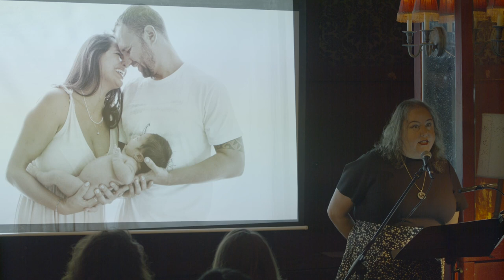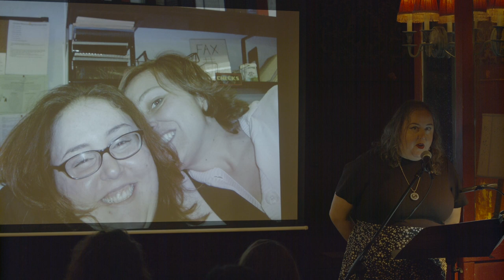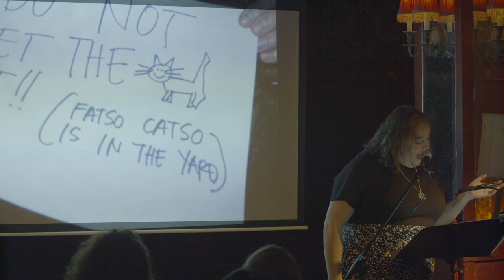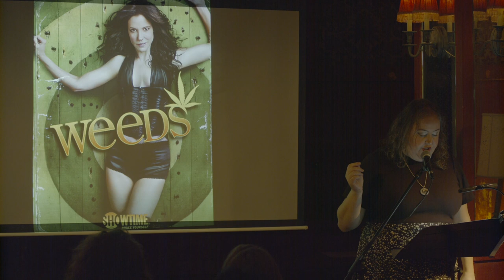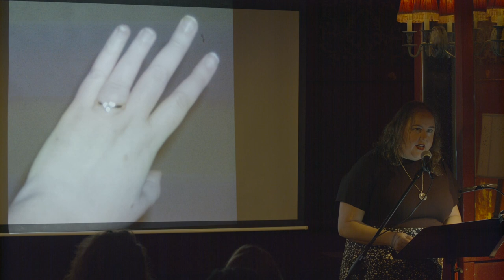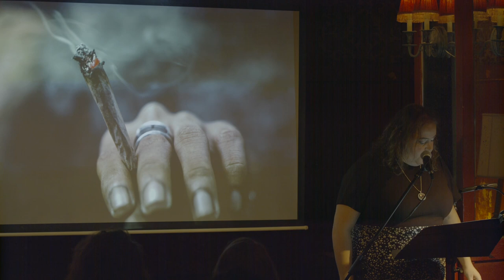Reina Abrevaya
Performances from the April 2023 VAMP Storytelling Showcase, "Just Deserts."